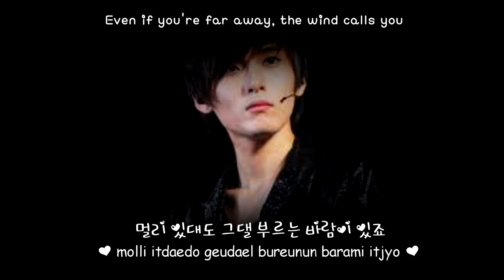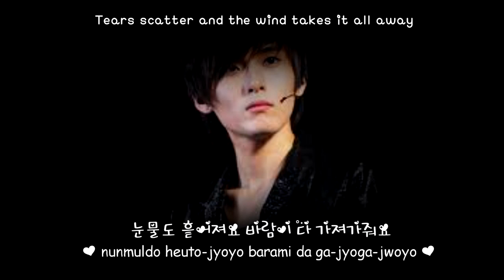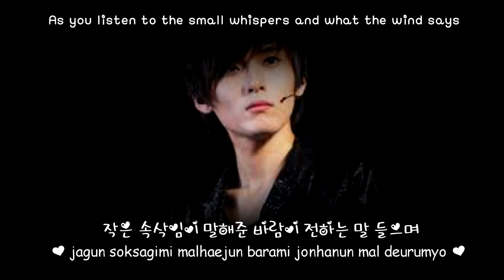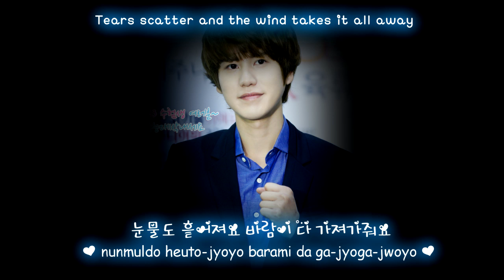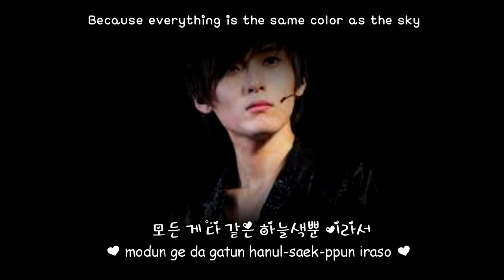Super Junior KRY - Sky [Eng Sub + Romanization + Hangul] HD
super junior kry sky eng sub with lyrics on screen colour coded